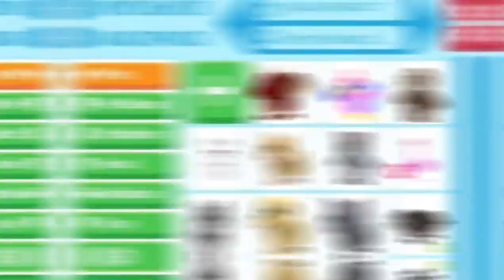_*_But if you close your eyes_*_ adopt me meme